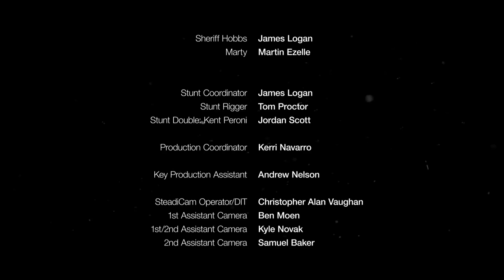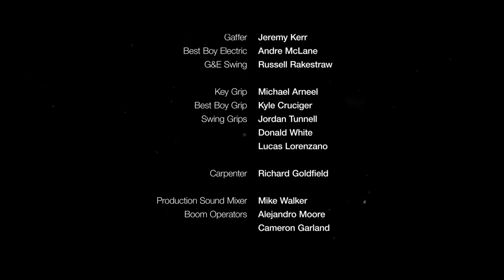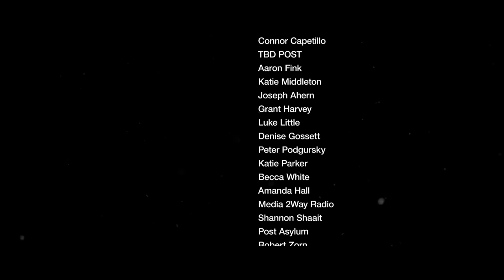THE LAST POSSESSION Full Movie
A young family is forced to relocate to the husband's childhood home and believe they are being terrorized by the ghost of the grandfather who committed suicide there only to find out they're horrifyingly wrong.

Released: March 4, 2022
Director: Dan Riddle
Writer: Greg Shouse
Stars: Stephen Brodie, Cassie Shea Watson, Tom Proctor
Production: Filmspire Productions, FortWinter Films
Distributors: Terror Films
Genres: Horror, Thriller